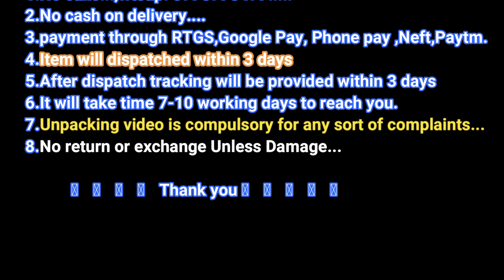Latest Premium Quality Choker & Necklace & Matt Finish Silver Chains With Pendant Locket Designs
A necklace is an article of jewellery that is worn around the neck. Necklaces may have been one of the earliest types of adornment worn by humans. They often serve ceremonial, religious, magical, or funerary purposes and are also used as symbols of wealth and status, given that they are commonly made of precious metals and stones.

The main component of a necklace is the band, chain, or cord that wraps around the neck. These are most often rendered in precious metals such as gold, silver, and platinum. Necklaces often have additional attachments suspended or inset into the necklace itself. These attachments typically include pendants, lockets, amulets, crosses, and precious and semi-precious materials such as diamond, pearls, rubies, emeralds, garnets, and sapphires. They are made with many different type of materials and are used for many things..

A Choker is a close-fitting necklace worn around the neck. Chokers can be made of a variety of materials, including velvet, plastic, beads, latex, leather, metal, such as silver, gold or platinum, etc. They can be adorned in a variety of ways, including with sequins, studs, or a pendant.

Golden choker necklaces were crafted by Sumerian artisans around 2500 BC and according to curators from the Jewelry Museum of Fine Arts,chokers have been around for thousands of years, first gracing the world's earliest civilizations: Ancient Egypt, in addition to the Sumerians in Mesopotamia. Often made with gold or lapis, the necklaces were thought to be protective and imbued with special powers.

Chokers were also later worn in the First Century A.D. They are mentioned in the Talmud, book Shabbat, as a common women's accessory.[relevant? – discuss]

Historically, it was associated with high fashion, but could take on different meanings under different circumstances. In 1798, during the French Revolution, women wore red ribbons around their necks to pay homage to those who met their death at the guillotine.The ribbon could be worn around the neck, or another fashion came in the form of an X around the shoulders and back.

This implies that the Chain is made of another metal (or a compound of non-gold metals) and is secured with only a dainty layer of chain gold to make the adornments resemble a genuine chain gold piece. Gold-filled chains can likewise be made look like pieces made of strong gold.